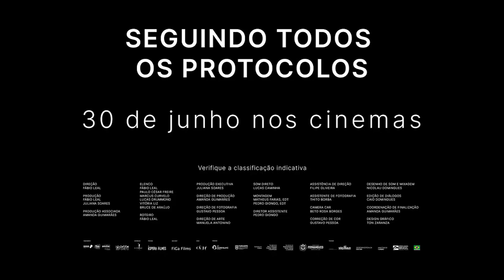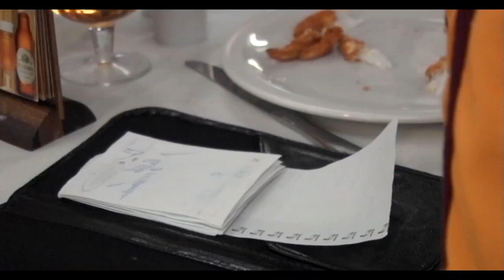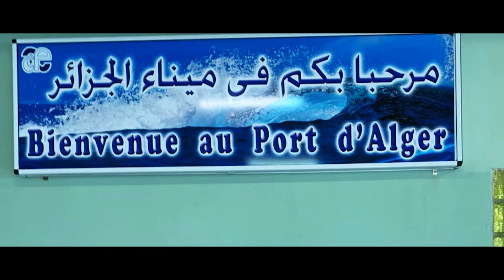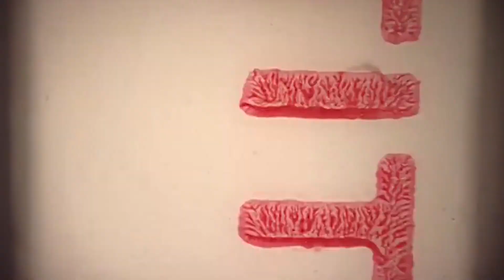Top 8 Melhores Filmes Brasileiros de 2022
Demoramos, mas chegamos! Os oito melhores filmes brasileiros de 2022 na sua telinha! Quais foram os seus favoritos? Deixe seu ranking nos comentários.

Se não encontrarem os filmes para assistir, peçam o link para os diretores no Instagram/Facebook!

Assistam também ao vídeo de melhores filmes estrangeiros: youtu.be/c2kj_kydANA

*filmes citados (em ordem alfabética) | crítica (YouTube e Letterboxd):

- AMIGOS DE RISCO: indisponível no streaming | boxd.it/3MHMT1
- CARVÃO: Google Play, Apple TV e YouTube
- A FELICIDADE DAS COISAS: Claro TV
- INFANTARIA (curta): circulando festivais | boxd.it/2UFtEh
- GAROTOS INGLESES (curta): circulando festivais | boxd.it/2UuR6L
- O MARINHEIRO DAS MONTANHAS: indisponível no streaming | boxd.it/4KWa5n
- A MORTE HABITA À NOITE: Google Play, Apple TV e Amazon Prime | boxd.it/3ZbDkz
- PALOMA: Globoplay
- PANTERAS (curta): circulando festivais | boxd.it/3Re0kT
- PROMESSA DE UM AMOR SELVAGEM (curta): circulando festivais | boxd.it/Azpc
- SEGREDOS DE PUTUMAYO: Google Play, Apple TV e YouTube | boxd.it/1o3stZ
- SEGUINDO TODOS OS PROTOCOLOS: Google Play, Apple TV e YouTube | boxd.it/32BRdN
- SOLMATALUA (curta): circulando festivais | boxd.it/2UDWfr
- TODAS AS ROTAS NOTURNAS CONDUZEM AO ALVORECER (curta): Porta Curtas | boxd.it/39Bmp7

CONTATO